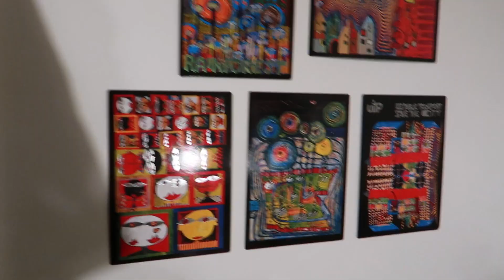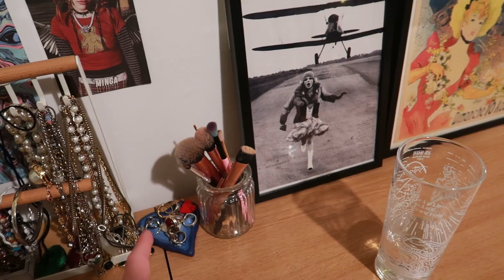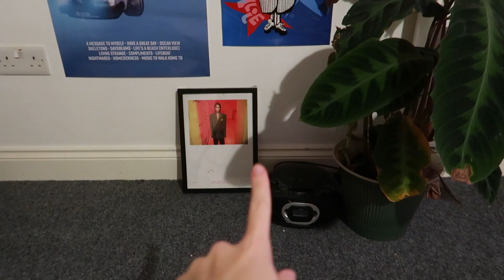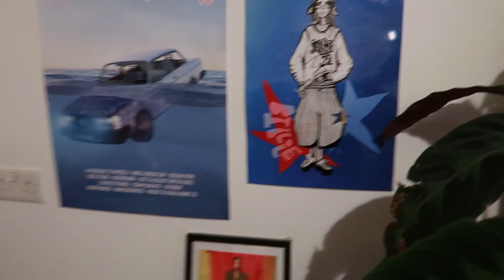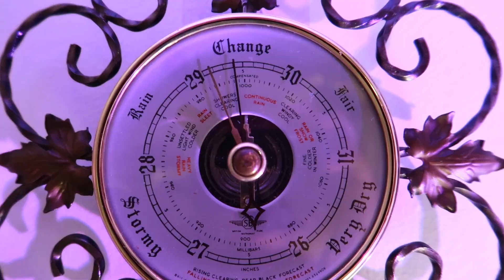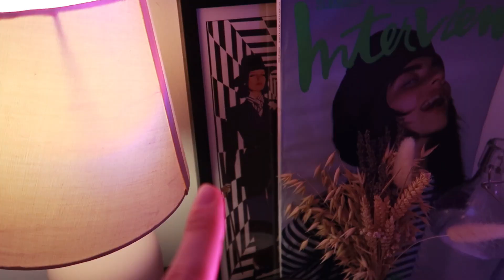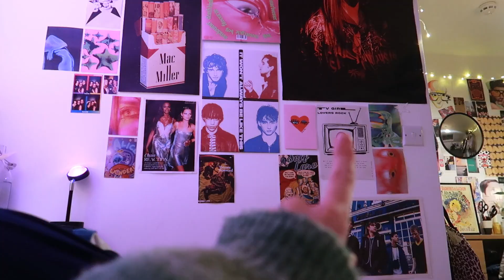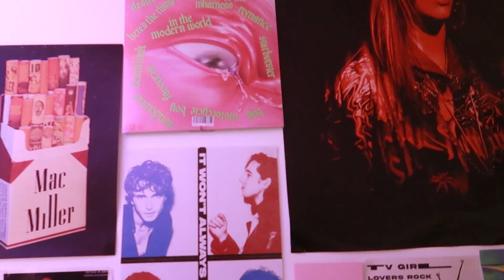UNI ROOM TOUR by a fashion student :) year 2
HOWWWW are we doing my second ever uni room tour already!? time is going wayyyy too fast. hope you enjoy :)
☆.｡.:*　My Last Video (making AUTUMN OUTFITS because I am bored of my clothes...)
☆.｡.:*　Music　.｡.:*☆
Free Music for Videos 👉 Music by Citrus Avenue - Saltwater and Sunscreen